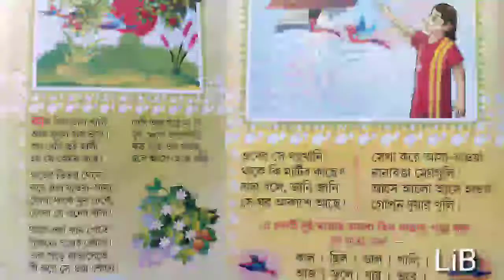KAL CHILO DAL KHALI AAJ FULE JAY VORE IN BENGALI by Kobiguru Rabindranath Thakur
KAL CHILO DAL KHALI AAJ FULE JAY VORE Sahaj Pather Kobita by Kobiguru Rabindranath Thakur